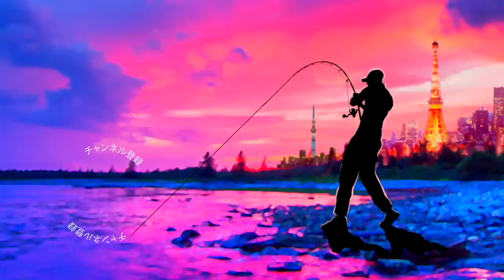【バス釣り】小森嗣彦プロV4達成！限定公開【勝つ為の秘密公開】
バス釣り！小森嗣彦プロ前人未到４度目の栄冠「釣り勝てるバスフィッシング」完全公開って事で2022年JBトップ50プロシリーズ、年間チャンピオンを獲得した小森嗣彦プロに今年の激闘を振り返って頂きました〜。北浦の艇庫にて既に来年の開幕戦に向けてバスボート整備していた小森プロに突撃インタビューです。
【バス釣り】小森嗣彦プロの「20メタニウム」のカスタムに注目！【シマノ】
全ての試合にドラマが有り聞き入ってしまいましたが、第4戦霞ヶ浦での初日0匹から翌日トップウェイト奪取までの流れは必見ですよ〜
個人的にはピュアフィッシングを離脱してからのタックルが気になっておりましたが第2戦弥栄ダムにて従来のタックルからヴァンキッシュへアップデートして行く流れもお勧めであります。全国のフィールドでタイミングごとに登場するゲーリーヤマモトルアーの使い分けも詳細に語って頂いておりますので要チェックです。

00:00:00 北浦で作業中の小森嗣彦プロに突撃
00:02:15 JBトップ50第1戦ゲーリーインターナショナルCUP　福岡県 遠賀川
00:11:45 JBトップ50第2戦東レソラロームCUP　山口県 弥栄ダム
00:40:18 JBトップ50第3戦エバーグリーンCUP　茨城県 北浦
01:08:20 JBトップ50第4戦SDGマリンCUP　茨城県 霞ヶ浦
01:50:56 JBトップ50第5戦がまかつCUP　福島県 桧原湖
02:17:01 エンディング

55アップしか釣れない！デプス「コードネームバス」に巨大バスが襲い掛かる衝撃映像